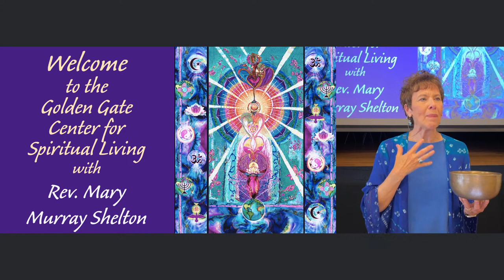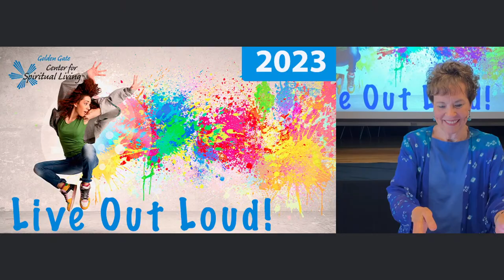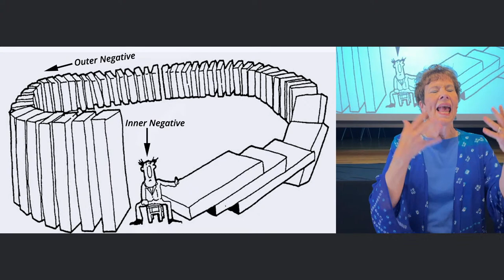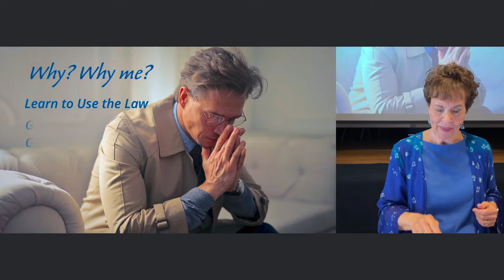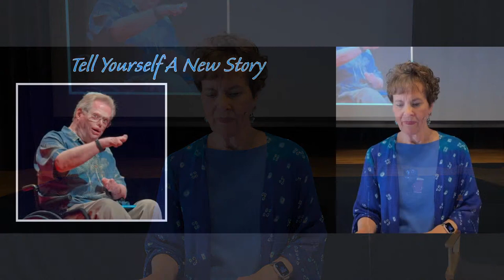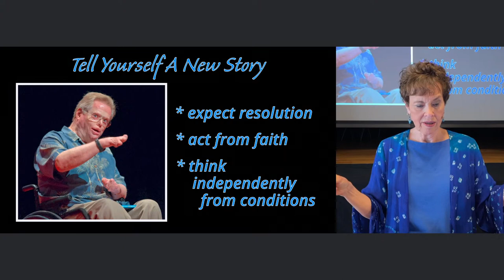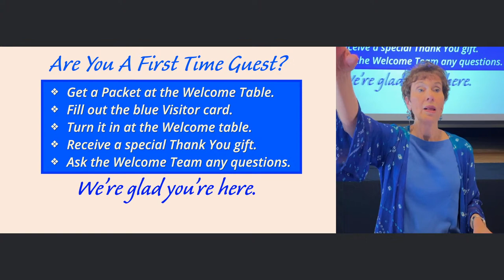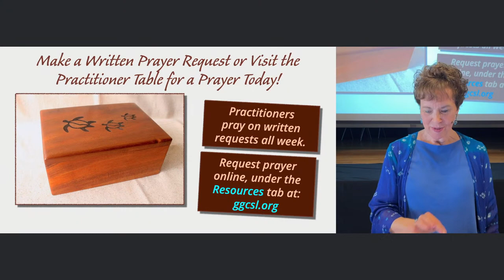07.23.23: “The Secret Purpose of Negativity”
Have you ever participated in a sport you really enjoyed? Or any activity,
really, that you put effort into and saw genuine improvement? If so, you
know that the journey to proficiency isn’t automatic. The growth of skills isn’t
linear and paced. It goes in fits and starts. We spend a lot of time on the
plateau, between advances, rather than in a constantly upward trajectory.
And each time we hit one of those lulls, our coaches or mentors encourage
us to increase our practice, or to persist without becoming discouraged.

Obstacles help us get stronger. Period. It’s our choice whether we let a
negative experience stop us, or spur us onward. If everything were always
easy, it would stop being fun. It would be completely predictable. It’s the
challenge that makes it worthwhile as we grow stronger. How about finding
some ways to appreciate the obstacles and challenges that seem negative,
like losses and apparent failures? We’ll do this together today.

If you choose to do so, here are some ways to donate to support GGCSL:
Thank you for considering us for some of your contributions in the world.

We’re deeply grateful!